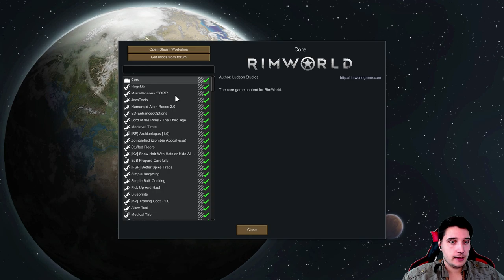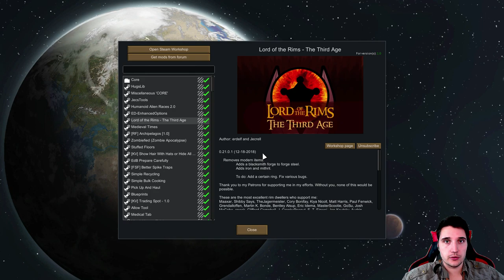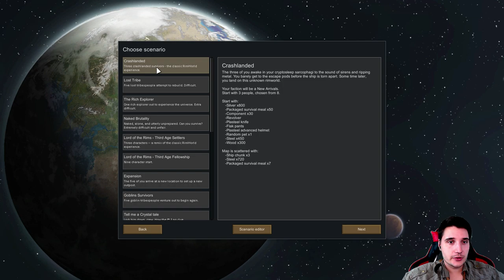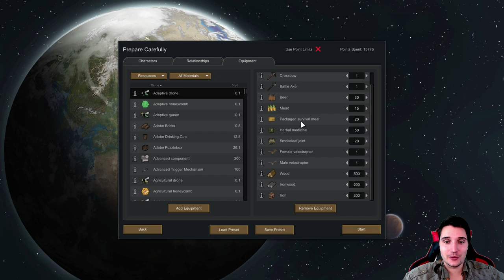RimWorld 1.0 Modded | MEDIEVAL ZOMBIES - Ep. 1 | Let's Play RimWorld Gameplay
RimWorld Part 1 - RimWorld Gameplay First Look Let's Play Playthrough - RimWorld Modded Gameplay First Look Let's Play Playthrough

- Fight pirate raiders, hostile tribes, rampaging animals, giant tunneling insects and ancient machines.

In RimWorld your colonists are not professional settlers – they’re crash-landed survivors from a passenger liner destroyed in orbit. You can end up with a nobleman, an accountant, and a housewife. You’ll acquire more colonists by capturing them in combat and turning them to your side, buying them from slave traders, or taking in refugees. So your colony will always be a motley crew.

Each person’s background in RimWorld is tracked and affects how they play. A nobleman will be great at social skills (recruiting prisoners, negotiating trade prices), but refuse to do physical work. A farm oaf knows how to grow food by long experience, but cannot do research etc.

RimWorld generates a whole planet from pole to equator. You choose whether to land your crash pods in a cold northern tundra, a parched desert plain, a temperate forest, or a steaming equatorial jungle. Different areas have different animals, plants, diseases, temperatures, etc.

People in RimWorld constantly observe their situation and surroundings in order to decide how to feel at any given moment. They respond to hunger and fatigue, disrespectfully unburied corpses, being wounded etc.